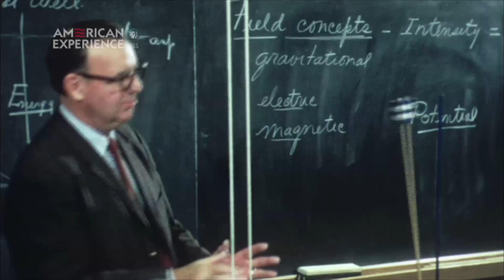AMERICAN EXPERIENCE | Silicon Valley - Clip 2 | PBS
"Silicon Valley" tells the story of the pioneering scientists and engineers who transformed rural Santa Clara County into the hub of technological ingenuity we now know as Silicon Valley. The film spotlights the creativity of the young men who founded Fairchild Semiconductor and in particular the brilliant, charismatic young physicist Robert Noyce. Their radical innovations would include the integrated circuit which helped make the United States a leader in both space exploration and the personal computer revolution, transforming the way the world works, plays and communicates, making possible everything from the Apollo program to smart phones, from pacemakers to microwaves. Tune in for the premiere of "Silicon Valley" Tuesday, February 5, 2013 at 8/7c on PBS.